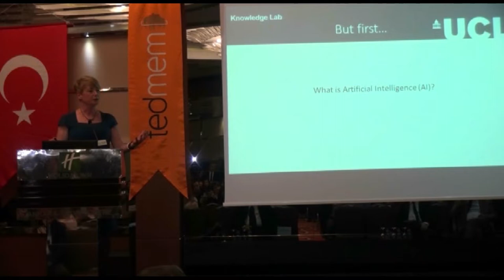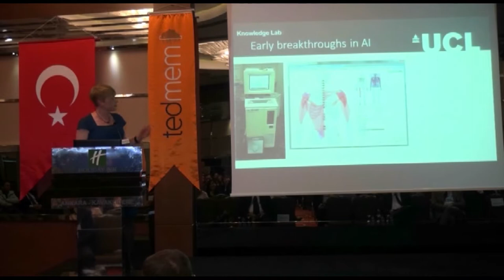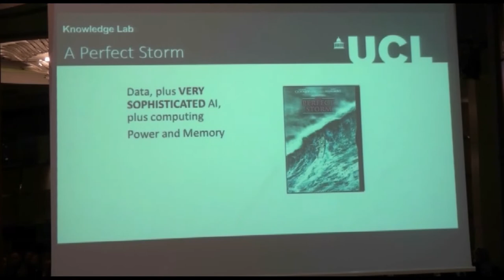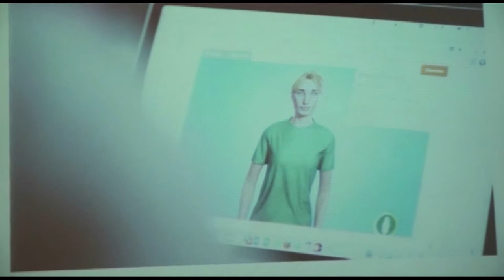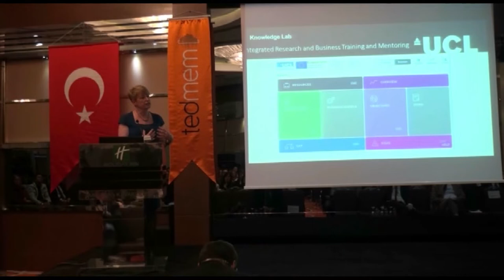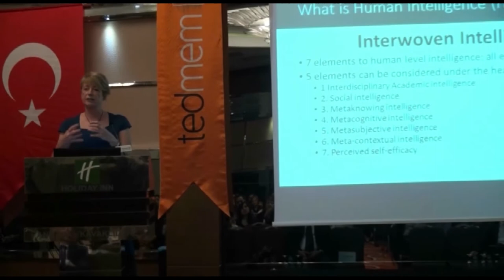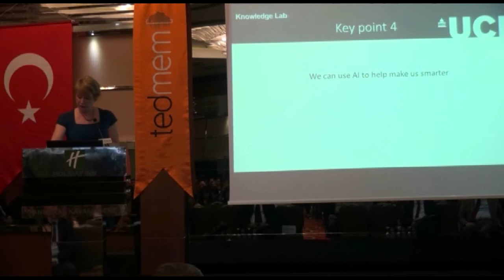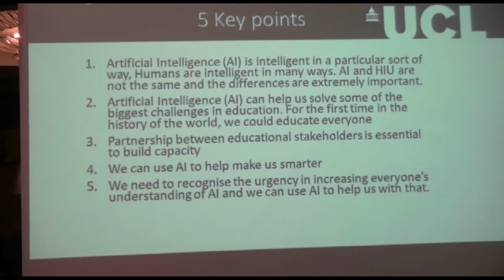TEDMEM Kürsü - Prof. Dr. Rose Luckin - “Eğitimde Yapay Zekanın Kullanımı ve Olası Güçlükler”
Dünü, bugünü ve daha önemlisi geleceği doğru okuyabilmemize katkı sağlayacak paylaşımlarda bulunmak için oluşturduğumuz TEDMEM Kürsü, alanında öncü isimleri ağırlamaya devam ediyor. TEDMEM Kürsü’nün Kasım ayındaki konuğu eğitimde yapay zeka temalı çalışmalarıyla tanınan University College London Bilgi Laboratuvarından Prof. Dr. Rose Luckin’di.

Dr. Rose Luckin TEDMEM Kürsü’de “Eğitimde Yapay Zekanın Kullanımı ve Olası Güçlükler” başlıklı bir konuşma gerçekleştirdi.